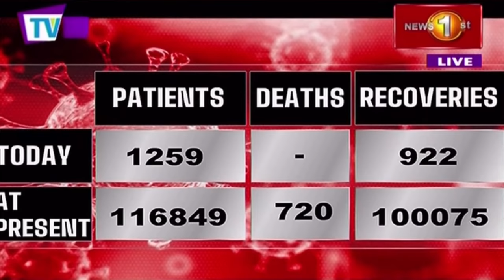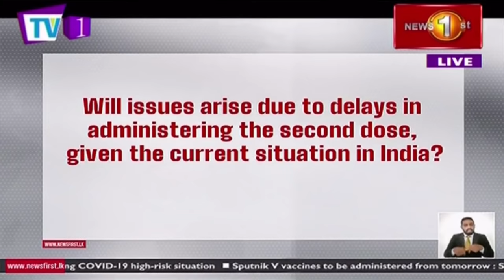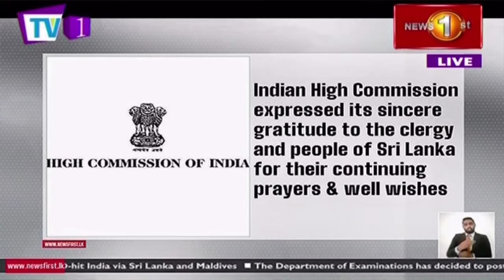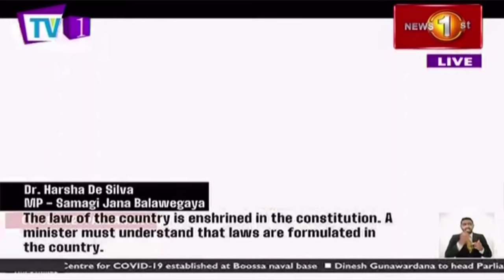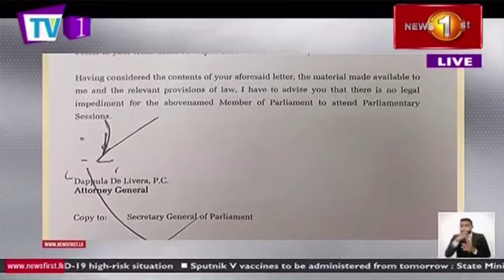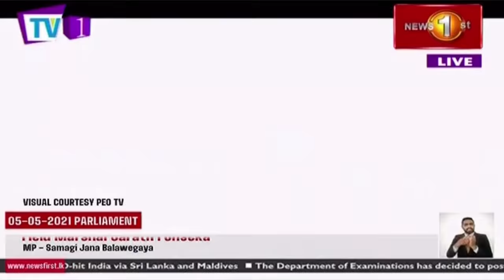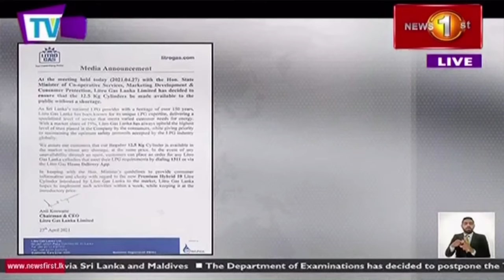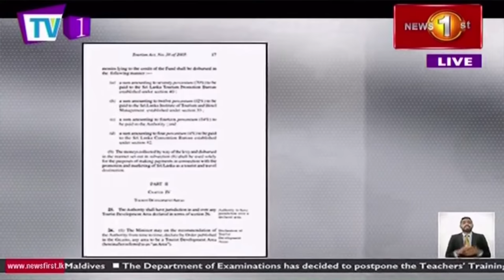News 1st: Prime Time English News - 9 PM | (05-05-2021)